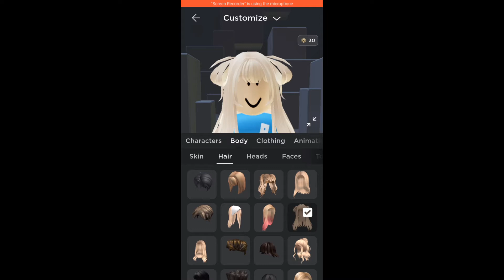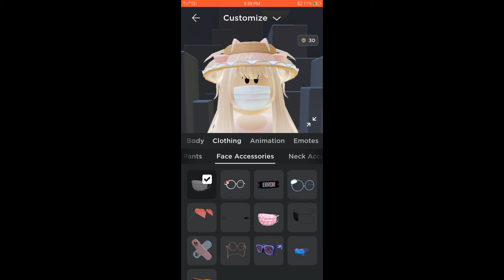~Aesthetic~ outfit for 325 robux! (Roblox)